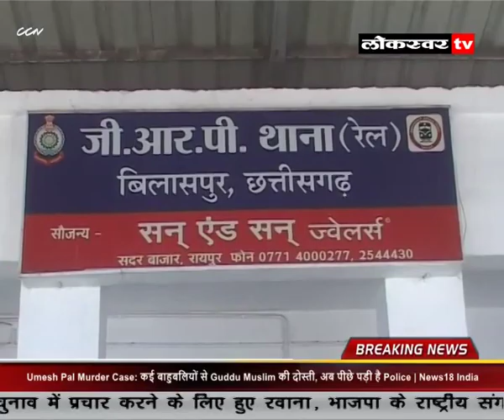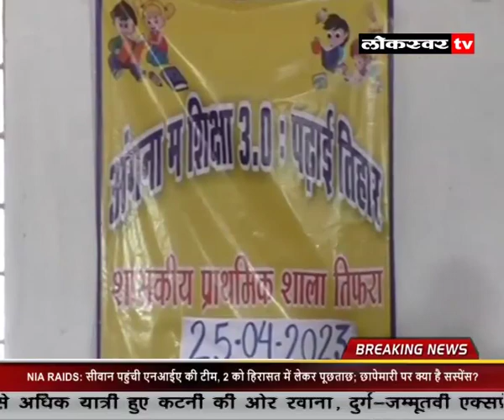NEWS 25 04 2023